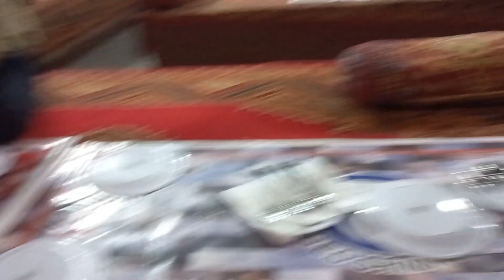Youtubers Meetup😍 | Dinner By Team Chayyel